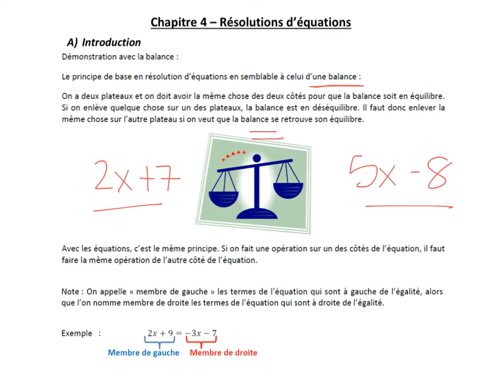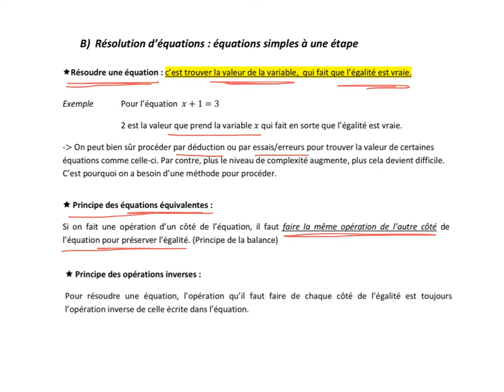4AB Equations simples